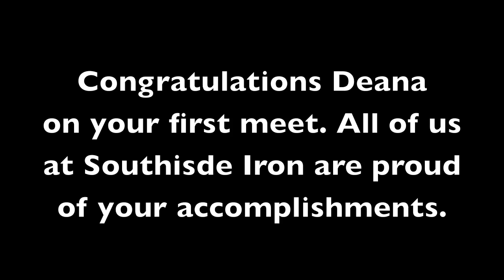DNAtor BristolBiggestBench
Deana's Debut Bench Competition, March 10, 2012